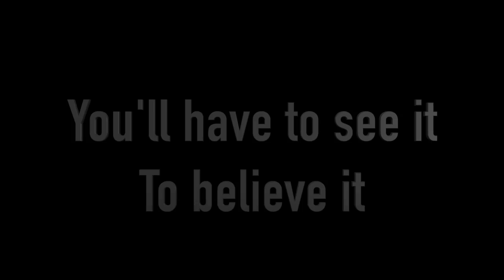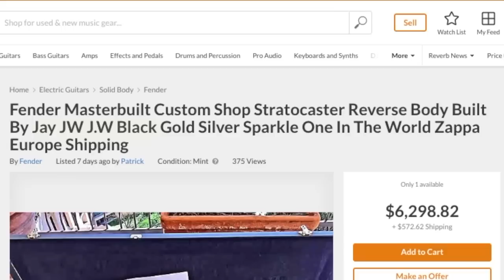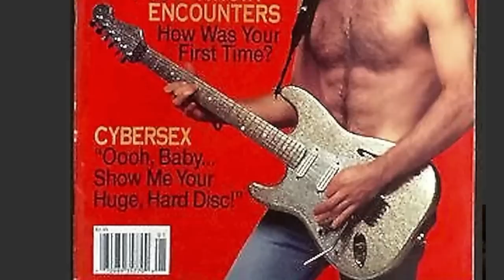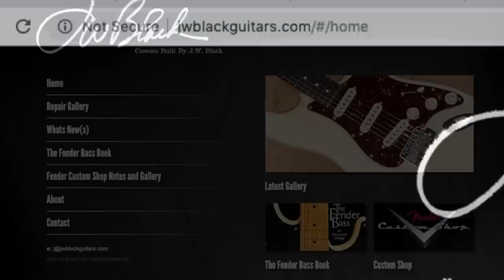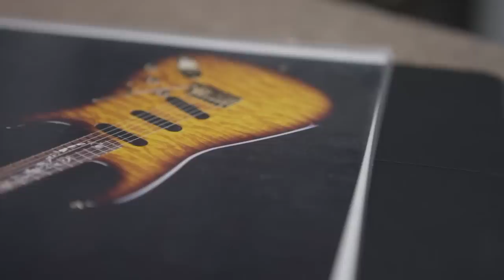What's This Crazy Backwards-Reverse Strat Have to Do With Zappa? | WYRON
Episode Guide:
0:00 - Intro - Check Links In Description!
0:24 - First Look
2:25 - Zappa's?
5:04 - J.W. Black

Here is an interesting guitar. A backwards stratocaster presented as a left-handed body, but still adorned light a right handed one... which a golden sparkle finish everywhere - even on the fretboard! Apparently only two guitar have ever had this exact finish - and one was made for Frank Zappa's son - Dweezil Zappa - but his was a semi-hollow stratocaster and done about 5 years before this one.